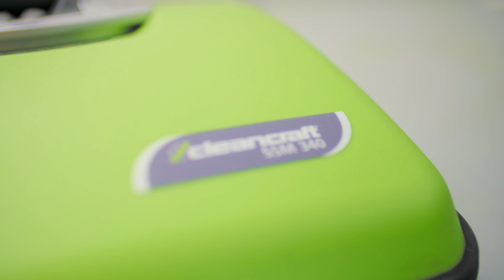Cleancraft SSM 340 handliche Scheuersaugmaschine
Die SSM 340 Scheuersaugmaschine der Marke cleancraft sticht heraus durch:
Batteriebetriebene Scheuersaugmaschine mit Zylinderbürste und Schmutzwasserabsaugung
Reinigung und Schmutzwasserabsaugung in einem Durchgang - die Oberfläche ist sofort trocken und sicher
Akku mit Lithium-Ionen-Technologie garantiert konstante Leistung während des Arbeitseinsatzes - schnell aufladbar und stets einsatzbereit
Der höhenverstellbare Fahrgriff mit dem innovativen Gelenk bietet perfekte Handlichkeit in jede beliebige Richtung
Praktisches LED-Vorderlicht zur Ausleuchtung von dunklen Bereichen